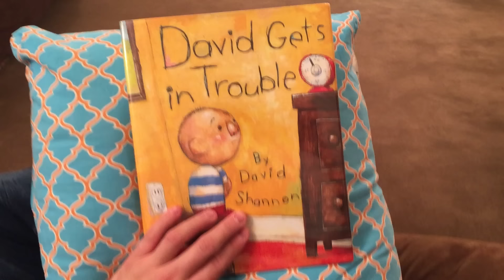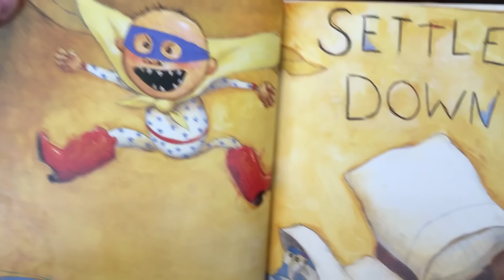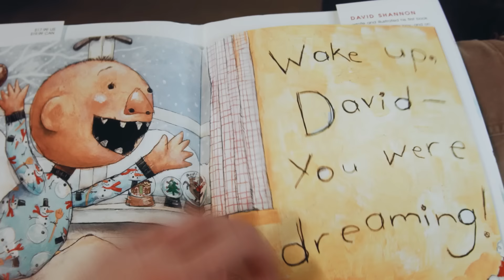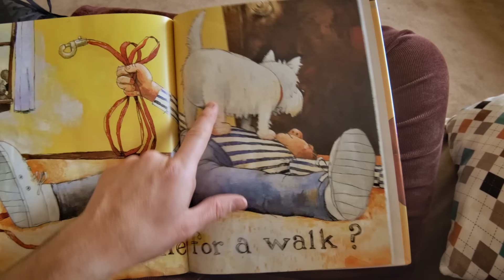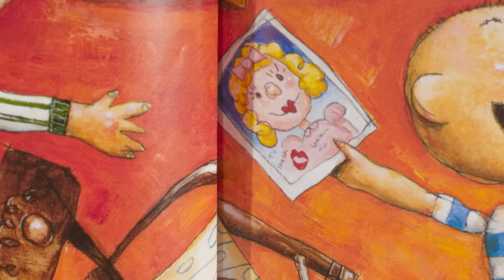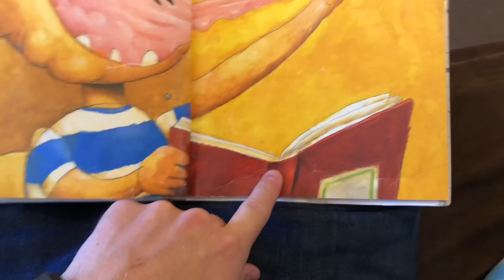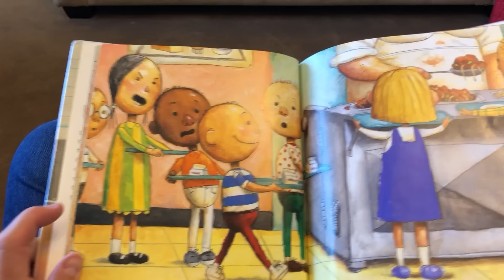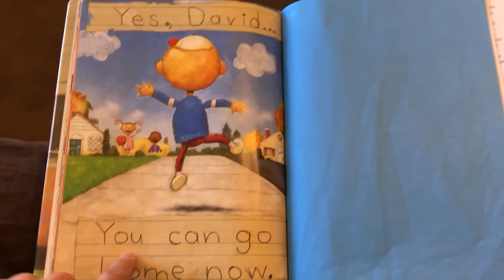All the No David Books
Here are all 6 of the No David Books!
Table of Contents:
0:00 David gets in trouble
4:03 No David
6:09 It’s Christmas David
11:23 Good Boy Fergus
16:24 Grow Up David
23:02 David Goes To School

David Gets In Trouble!
In this story, David goes on a full-scale destructothon from home to school and back again. Once again, the message is clear that although children can get in a lot of trouble, their parents still love them!

No David!
Read aloud bedtime story for children that young kids will love like many stories and picture books on this educational literacy channel. Perfect for long car rides, bedtime or just listening, this will make your family laugh and laugh. Young readers won't be intimidated reading. No David is about the terrible trouble with being a small person and getting into trouble all to often.

It's Christmas David!
In this children's book by David Shannon, young David encounters the many joys and frustrations of being a child at Christmas time. This Christmas as he peeks in boxes, breaks things, and impatiently waits for the big man himself to come down the chimney. Will Santa Claus give David any presents? Has he been naughty or nice?  Once again, the message is clear that although children can get in a lot of trouble, their parents still love them!

Good Boy Fergus!
Good Boy Fergus! Is all about having a dog. This is a great little story showing how much David from the No David books has in common with his family pet. Fergus is a good boy even though he doesn't know how to sit or stay or play dead. He gets into things and makes messes sometimes, but he's still a beloved member of the family. I start out this episode by showing a few of my fish. I don't have a dog, unfortunately, but my fish listen about as well as Fergus. I hope this book puts a smile on your face and helps your kids experience a little bit of what it's like to have a pet even if they don't have any pets right now.

Grow Up David!
This book is about the difficulties, unfairness, and friction between older and younger siblings with the overarching truth, that even amidst the strife, there’s also joy and love from family relationships. Childhood can be chaotic, dramatic, disorganized, and wild. With beautiful, vibrant illustrations, David Shannon depicts some of these memories for us. He paints a possible day many younger siblings have endured. This book reminded me of several situations I experienced growing up with my older and younger siblings. I hope your children can relate to it and find some entertainment from it. Hopefully, it can help older kids try to be a little more compassionate with the younger ones and will help the younger ones to feel understood.  I’m glad I could share this little book with you. The Music in this video is by Chris Haugen – Hulu Ukulele

David Goes To School!
Read aloud bedtime story for children that young kids will love like many stories and picture books on this educational literacy channel. David is growing up! It's time for him to attend school for the first time! But there are all kinds of rules he's just not used to. You have to learn to stand in line and wait your turn and raise your hand to ask if you can go to the bathroom. When the bell rings and everyone lines up to go inside at recess, it means recess is over and you have to go inside too. You're not allowed to draw on the desks or have food fights. You can't paint your friends. Let me clarify, you can't put paint on your friend's head. You can't look out the window at the clouds and imagine you're somewhere far away. It's hard changing into a student, but with a little time and his teacher's patience, he'll get to be a better one.